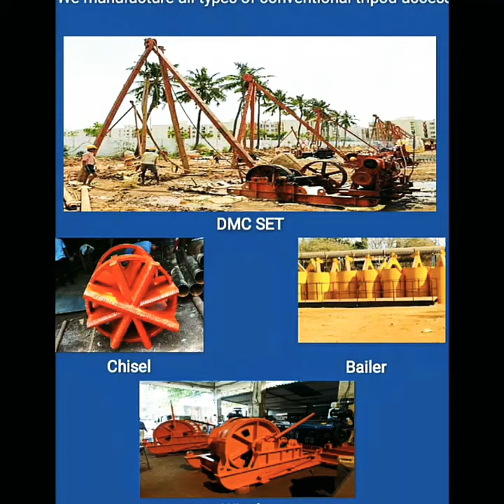PCFPL'S Manufacturing Division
PCFPL successfully made India's first 30 tonne Hydraulic Piling Rig.
PCF is also a manufacturer of various tools and accessories required in piling.